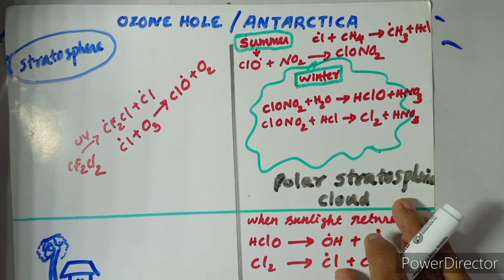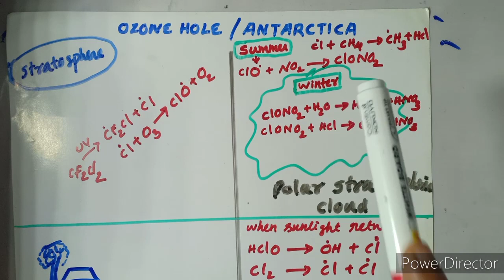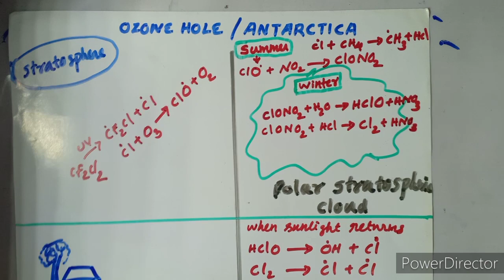OZONE LAYER DEPLETION & ANTARCTICA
chempsycho malayalam